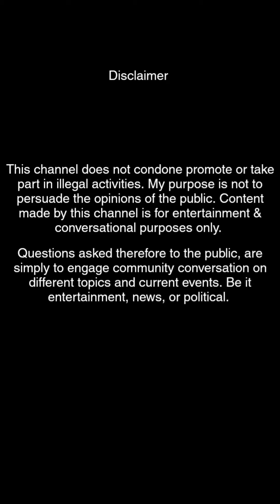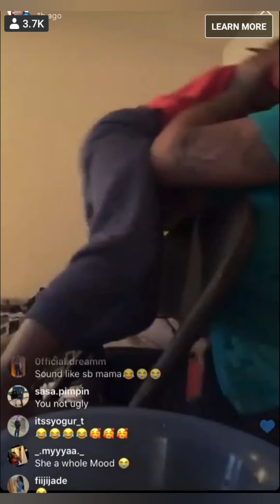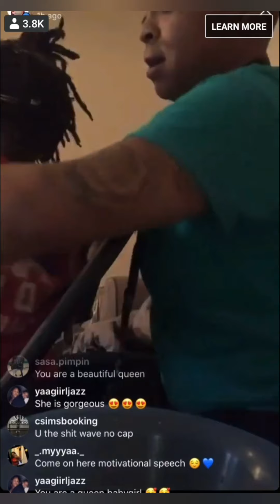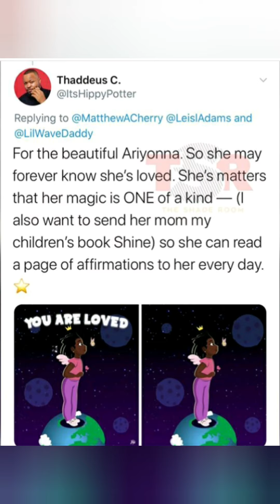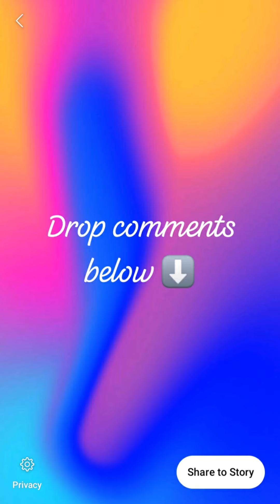ARIYONNA you're Beautiful 💗👸🏿💗